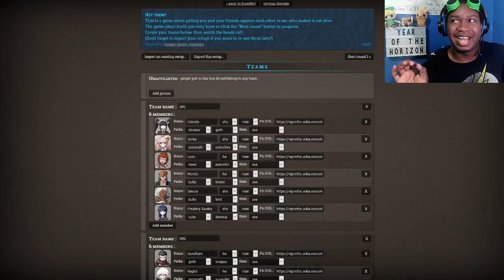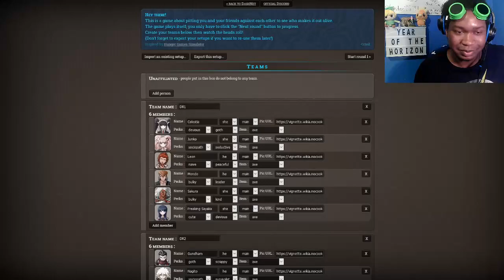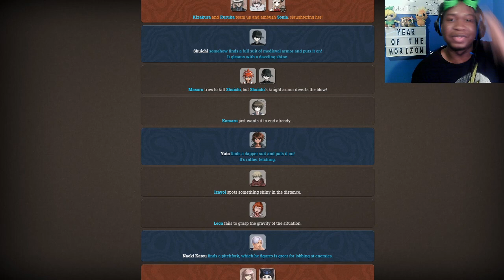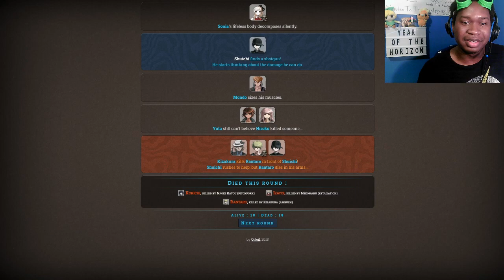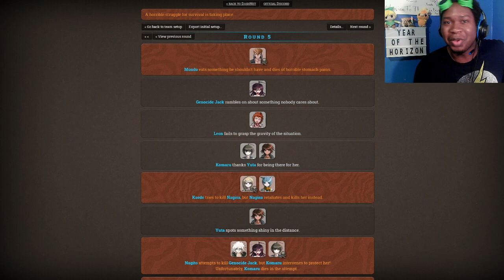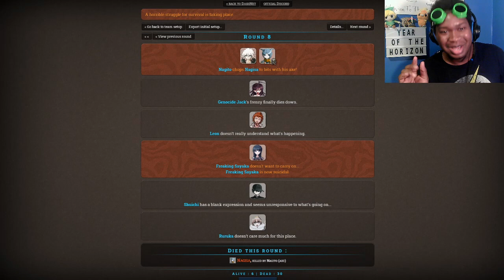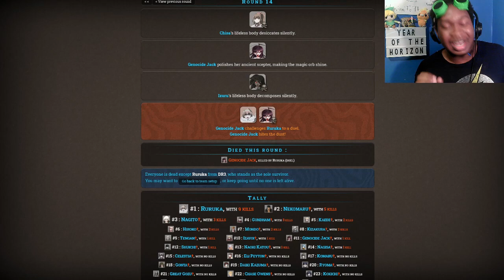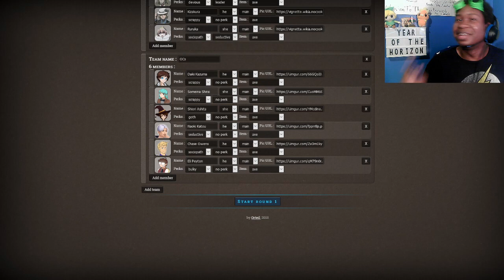Absolutely Ruthless | Dangan-lympic Hunger Games: Handball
It is time for the most underrated Olympic sport of all time: Handball. The sport many have never heard of. The sport of underdogs. And the sport that could turn the tides of the scoreboard this season! Who will reign supreme as the gold medalist handball player? SOUND THE HORNS!